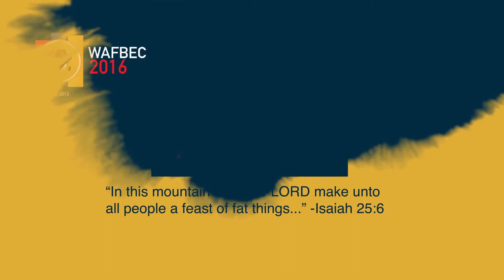WAFBEC 2016 | DAY 5 HIGHLIGHTS - PASTOR MARK AND TRINA